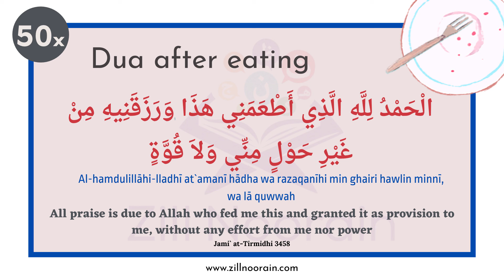Dua 5 | Dua After Eating | 50x Repeated | Dua Series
The key to memorizing Quran is focus, persistence, and repetition. At Zill Noorain, Quran Memorization is to make the memorization process easy, making sure focus remains on each Ayah, persistingly repeating it and repeating it as it is being recited again and again.
At Zill Noorain Memorization, the process is designed by Qaris and Hufaz, who know how to make the memorization process easy.

Dua 5, Dua After Eating, 50x Repeate, Dua Series
Our Quran Memorization channel@ZillNoorainIns
Main channel  @ZillNoorainKids
Urdu channel  @ZillNoorainUrdu